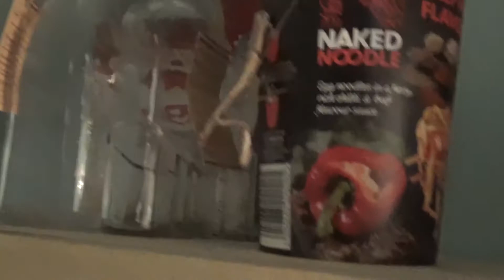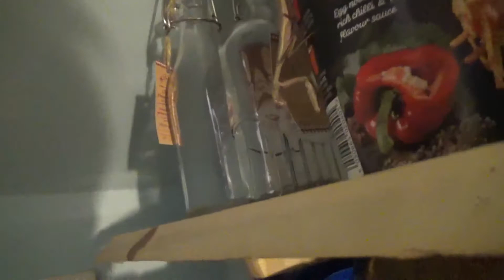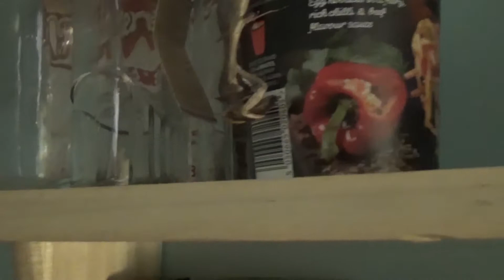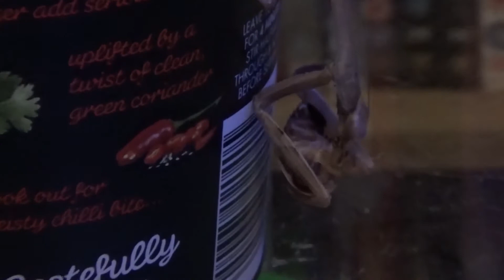house mantis returns!!!!!!!!!!!!